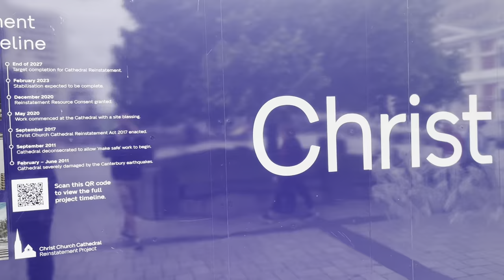Christchurch Downtown Walk: Center, Cathedral, Street Art, Hereford / Colombo, Earthquake Memorial.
Day #53 of worldtravel as family : We are visiting Christchurch intensively. This town has a variety to offer. Enjoy this beautiful downtown walk.
Christchurch's central city is a hub of street art, fine art and all things artistic. Explore Christchurch Art Gallery Te Puna o Waiwhetū(opens in new window) and Centre of Contemporary Art (CoCA)(opens in new window) to see their range of artwork, talks, film and live performances.
What are the best months to go to New Zealand?
The best time to visit New Zealand is during the summer months of December to March. Expect long, bright, sunny days and temperatures between 61°F and 75°F. It's an ideal time to visit the lovely beaches or enjoy the many outdoor activities available, such as hiking and mountain biking.
Christchurch (/ˈkraɪstʃɜːrtʃ/; Māori: Ōtautahi) is the largest city in the South Island of New Zealand and the seat of the Canterbury Region. Christchurch lies on the South Island's east coast, just north of Banks Peninsula on Pegasus Bay.
Welcome to Christchurch, the vibrant and picturesque city on New Zealand’s South Island. If you’re looking for an unforgettable experience filled with exciting sightseeing tours and trips, you’ve come to the right place!

Explore Christchurch’s rich history, stunning landscapes, and diverse culture with our handpicked selection of top-notch sightseeing tours and trips. Whether you’re a nature enthusiast, an adrenaline junkie, or a culture connoisseur, there’s something for everyone in our curated list of activities.

Discover the breathtaking beauty of the Christchurch Botanic Gardens, meander through the Avon River on a relaxing punt tour, or immerse yourself in the city’s Maori heritage at the renowned Canterbury Museum. For those seeking more adventurous experiences, get your heart racing with exhilarating wildlife encounters at Orana Wildlife Park or take in the breathtaking aerial views on a hot air balloon ride over the Canterbury Plains.

Our expertly crafted tours cater to all interests and budgets, ensuring you maximise your time in Christchurch. Whether you’re here for a quick getaway or an extended stay, our comprehensive guides and travel tips will help you maximise your experience and create lasting memories.

Join us on a journey of exploration and discovery as we uncover the best things to do in Christchurch. From the must-visit landmarks to off-the-beaten-path gems, our sightseeing tours and trips will leave you inspired and in awe of this incredible destination.

Book your adventure now, and let us guide you through the wonders of Christchurch. Please make the most of your visit with our carefully curated tours and trips, guaranteeing an unforgettable experience.